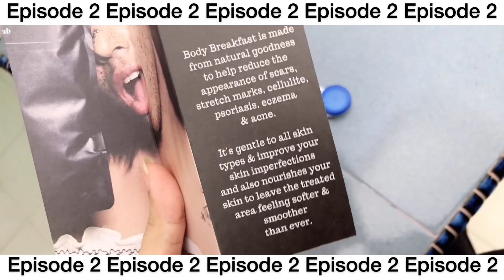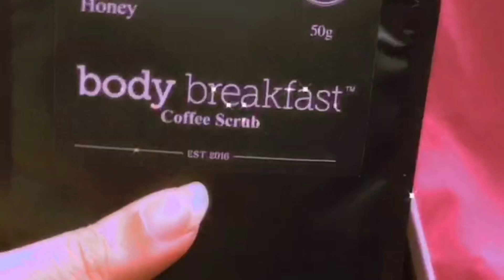body breakfast skincare unboxing! Things I got during MCO Ep2. Malaysian local products review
Hey guys I hope u enjoy this video! This one of my best edits and I enjoyed the editing plus the music. I’ve been into skincare lately so thought of sharing with you what I got!😍

Products used from
Body breakfast Malaysia

1. Detoxify Coffee Clay mask
2. De-puff Coffee eye gel cream
3. Coffee scrub
4. Moisturising coconut hair & scalp

☀️☀️FAQ☀️☀️

Whats her name? Erica.
Who is she? A vintage soul and a mother of two beautiful daughters.👯‍♀️
Where are you from? Malaysia.
Ethnicity??? Malaysian🇲🇾 (Mixblood)
How tall are you? 169-170cm depending on my mood🤣
Where are you staying? PENANG - KL

✨Let’s be frens in social media ✨🌸 lets be friends! 😍🌹 I make new friends every Tuesday and sometimes everyday!